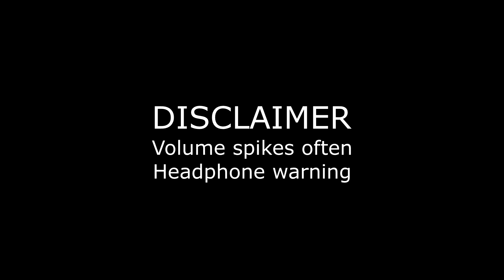Holdfast Moments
This game is a gift that never stops giving